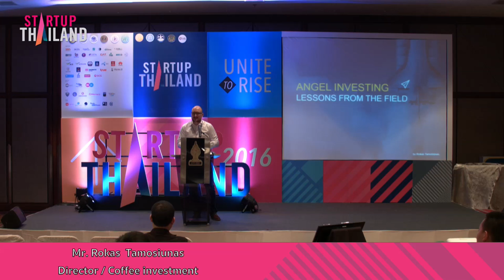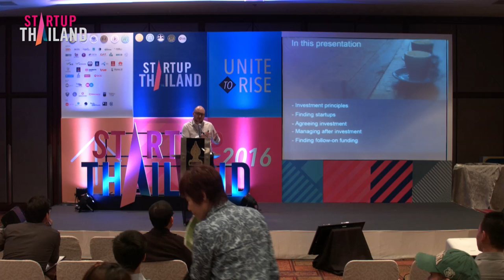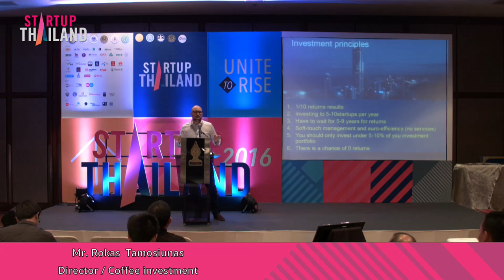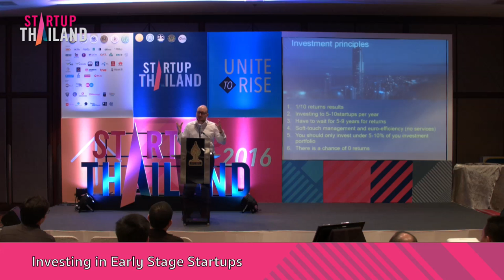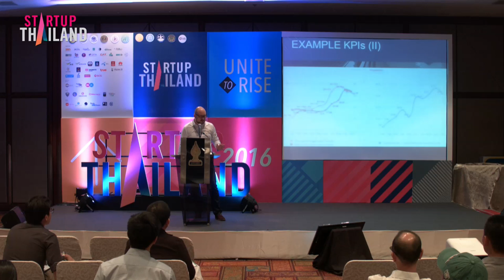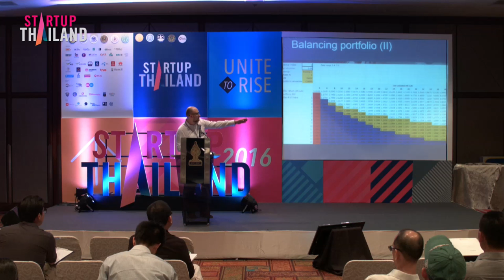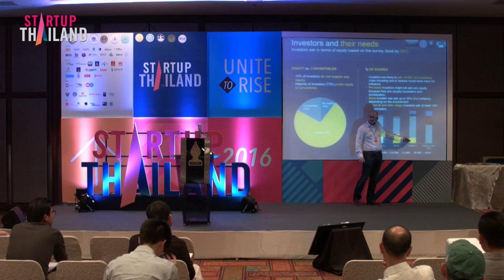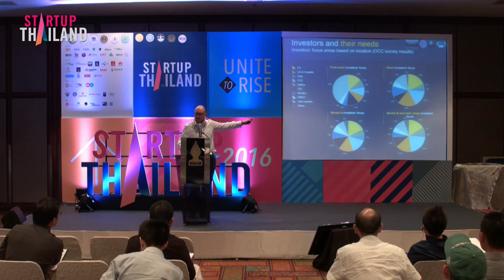Investment in Early Stage Startups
โดย Mr. Rokas Tamosiunas Director Coffee investment
วันศุกร์ที่ 29 เมษายน 2559 “Investor Day”

จัดขึ้นภายใต้แนวคิด “Unite To Rise” ซึ่งเป็นการรวบรวม Startup และหน่วยงานที่มีความเกี่ยวข้องกับ Startup ทุกภาคส่วนเป็นครั้งแรกของประเทศไทย นอกจากนี้ยังมีการเสวนาและปาฐกถาพิเศษจากในและต่างประเทศ พร้อมด้วยนิทรรศการแสดงผลงานจาก Startup หน่วยงานภาครัฐ เอกชน ภาคการเงิน/การธนาคาร มหาวิทยาลัย International showcases และนิทรรศการ Future of industries